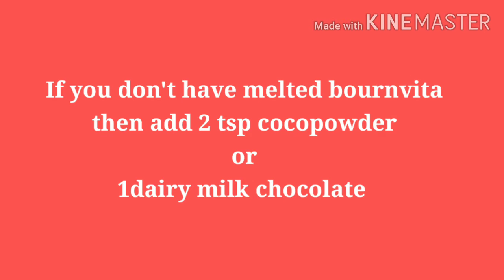Chocolate Biscuit pudding without chocolate /देखे कैसे बिना चाॉकलेट के बना सकते ये डिश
Chocolate biscuit pudding is very simple recipe. But today I made this without any use of chocolate. Watch how we use one waste ingredient to useful.In rainy season this mainly occurs so watch how to make this yummy recipe.